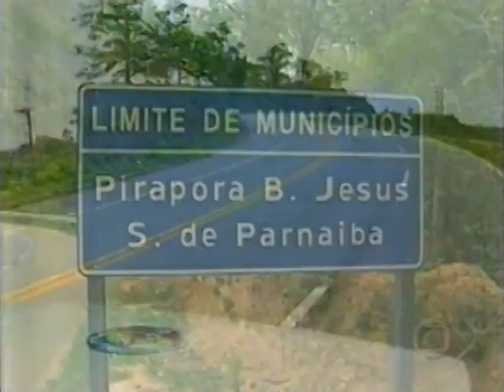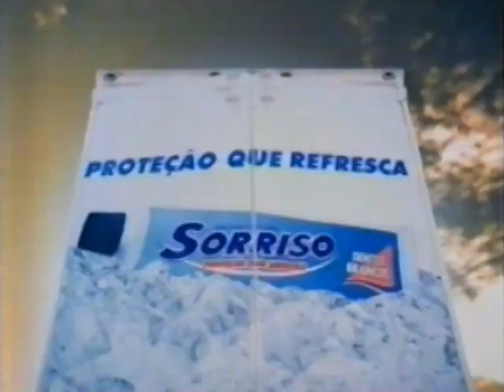Intervalo Comercial - Angel Mix - Bloco 2 - Fim [Globo - 1999]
Video gentilmente cedido pelo canal Arquivo Oficial TV

Propagandas na ordem:
• Flash - SP TV
• America Online com Carla Perez
• Sorriso
• Exposição - 4º Bienal de Arquitetura São Paulo
• McDonald's - Mc Lanche Feliz de Natal
• CD Xuxa 2000
• Chamada: Globo Esporte São Paulo